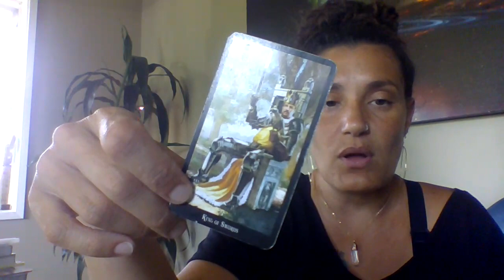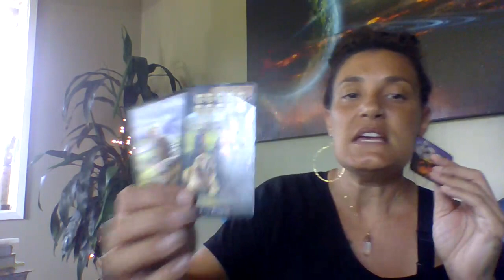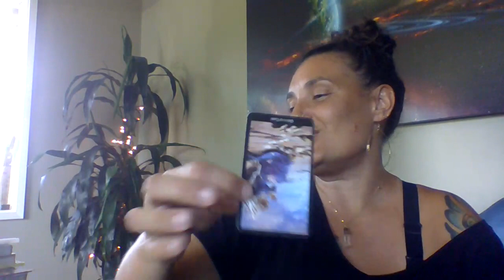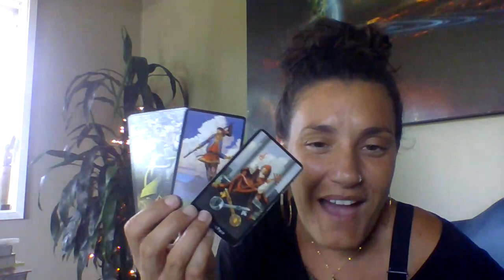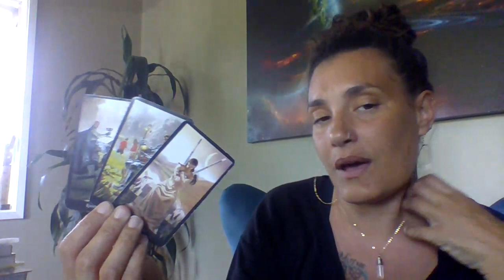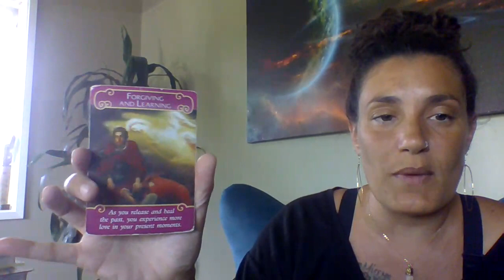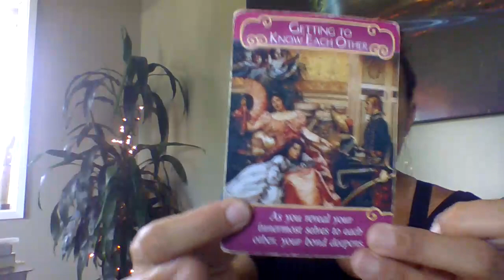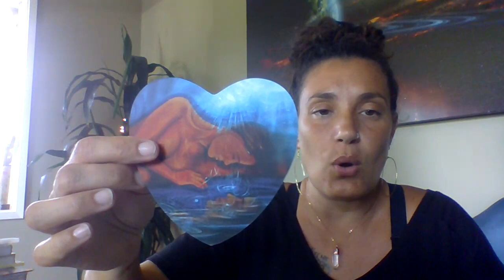Sagittarius Weekly Tarot Reading February 11th-17th You & The Other Person. Watch Until The End!!!!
Personal Natal Information:
Rising: Aries
Sun: Virgo
Moon: Cancer